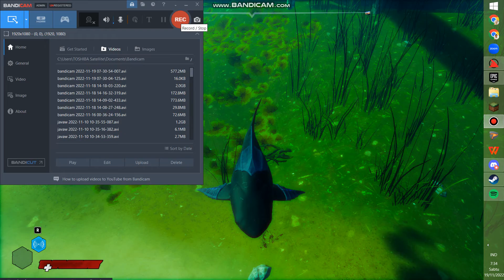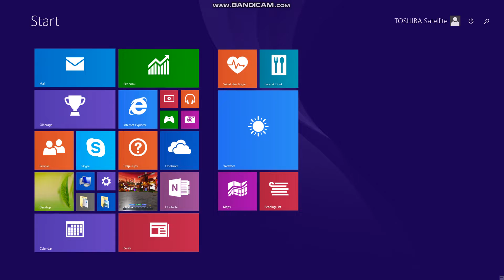maneater part 3